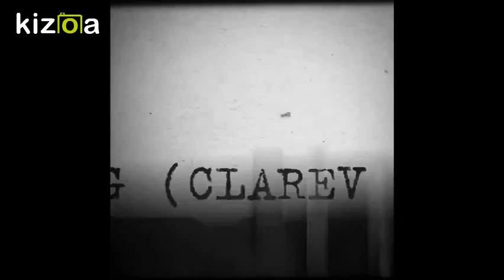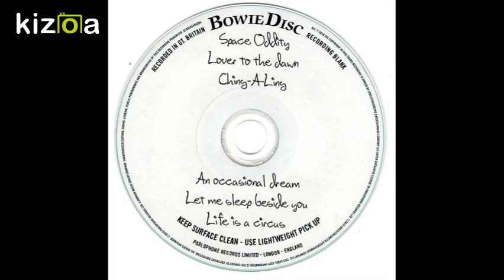BOWIE ~ LET ME SLEEP BESIDE YOU ~ CLAREVILLE GROVE ~DEMO 69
From The Clareville Grove Demos Deluxe 3 x 7" vinyl Box Set
Single 3 Side A
Let Me Sleep Beside You
A studio version was first recorded in September 1967 but remained unreleased until The World Of David Bowie album in 1970. The song was later recorded in session for the BBC in October 1969 and was a song David clearly believed in, recording it once more for the unreleased Toy album 30 years later. That version finally saw the light of day on the Nothing Has Changed 3 CD set in 2014.
Following on from Spying Through A Keyhole, in early 1969 at his flat in Clareville Grove, London, David Bowie with John ‘Hutch’ Hutchinson continued to demo Space Oddity and other tracks. This live demo tape session is released as a 7" vinyl singles box set of six home demos, four of which are previously unreleased recordings. As with the Spying Through A Keyhole vinyl singles box set, the design of each single label is presented to reflect the way David sent many of his demos to publishers and record companies, featuring his own handwritten song titles on EMIDISC acetate labels with cover and print photos by David’s then manager Ken Pitt taken in the Clareville Grove flat. The singles themselves are all mono and play at 45 r.p.m. Due to the nature of some of the solo home demos where Bowie accompanied himself on acoustic guitar, the recording quality isn’t always of a usual studio fidelity. This is partly due to David’s enthusiastic strumming hitting the red on a couple of the tracks, along with the limitations of the original recording equipment and tape degradation. However, the historical importance of these songs and the fact that the selections are from an archive of tracks cleared for release by Bowie, overrides this shortcoming.
Recorded early in 1969 in Bowie's flat in Clareville Grove, London, this live-to-tape demo session features Bowie performing as a duo with John 'Hutch' Hutchinson following the end of the Feathers trio, which featured David's then girlfriend Hermione Farthingale. The photography featured on the box front and the print inside, is by Bowie's then manager, Ken Pitt, and was taken in the Clareville Grove flat that David shared with Hermione. His military haircut was due to the very brief appearance he had in the movie 'The Virgin Soldiers'.